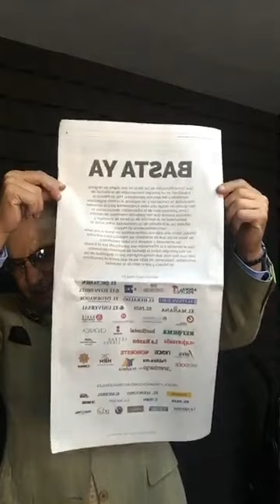¡BASTA YA! La carta dirigida a...